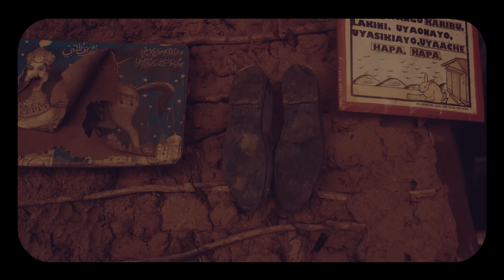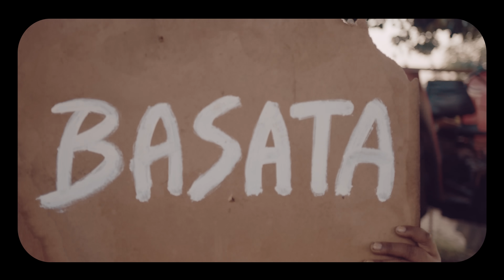Whozu - GONGA (Official Music Video)